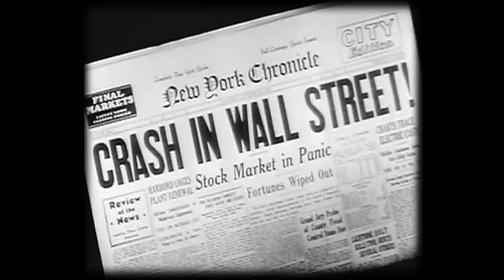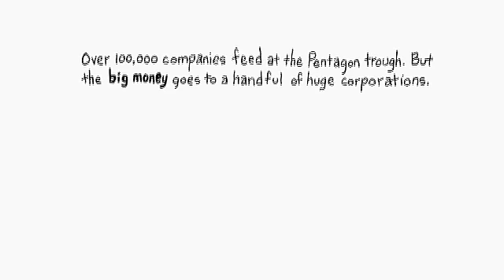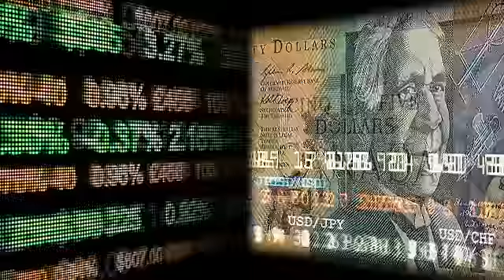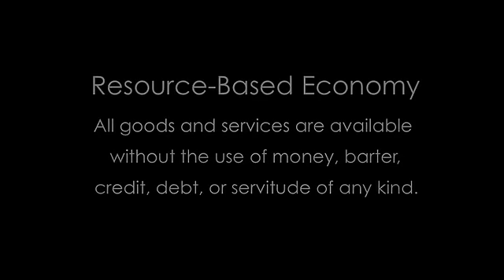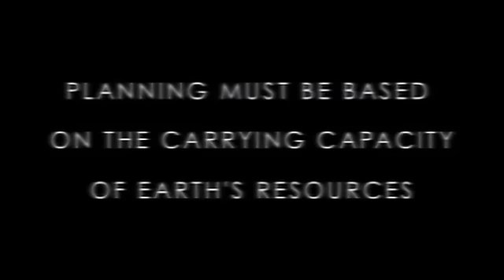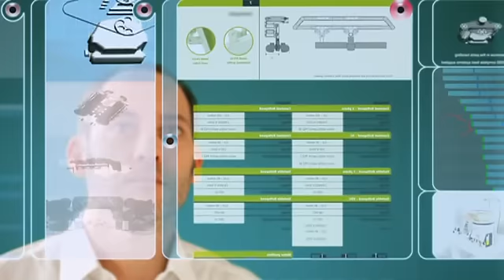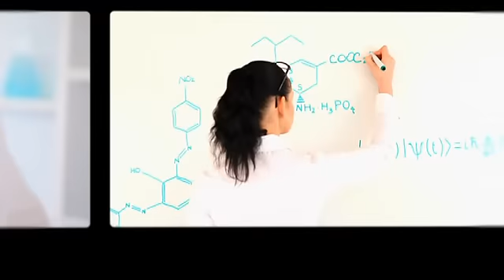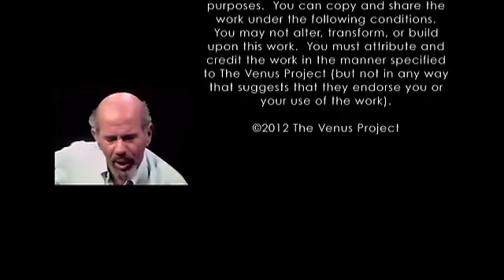Рай или унищожение (Paradise or Oblivion) - Проекта "Венера"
Рай или унищожение - целият филм с включени български субтитри.

Този филм разглежда в детайли причините за днешното разтройство на ценностите у хората, както и пагубните симптоми, причинени от сегашната ни, установена система. Представена е една нова социално-икономическа система, която е в крак с днешното ниво на познанията ни. Тя е резултат от 70 години работа на социалния инженер, футурист, изобретател и промишлен дизайнер Жак Фреско. Нарича се "ресурсно базирана икономика".

Ще се разкрие в детайли нуждата да надраснем остарелите и неефективни методи на политиката, правото, бизнеса и всички останали "установени" възгледи за човешките дела, както и да използваме методите на науката, обединени с високите технологии, за да задоволим нуждите на всички хора по света. Нищо от това не се основава на мненията на политическия и финансов елит, нито на илюзорните така наречени "демокрации". Основата тук е поддържането на динамично равновесие с планетата, което в крайна сметка дава възможност да се осигури изобилие за всички.

Филмът "Рай или унищожение" (Paradise or Oblivion) на Проекта "Венера" въвежда зрителя в една по-подходяща ценностна система, която ще бъде нужна, за да може този холистичен подход, основаващ се на загрижеността за човека и природата, да облагодетелства цялата човешка цивилизация. Тази алтернативна посока надраства нуждата от парично базираната, използваща контрол и насочена към оскъдността среда, в която се намираме днес.